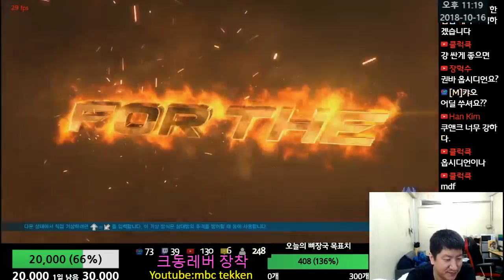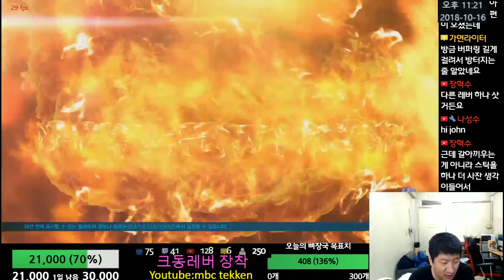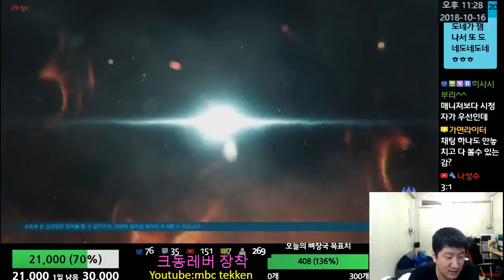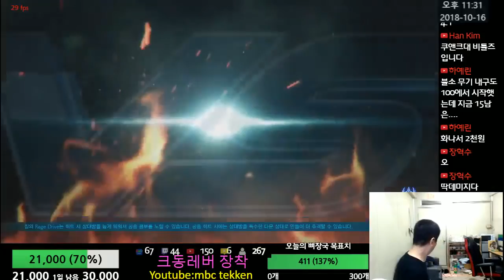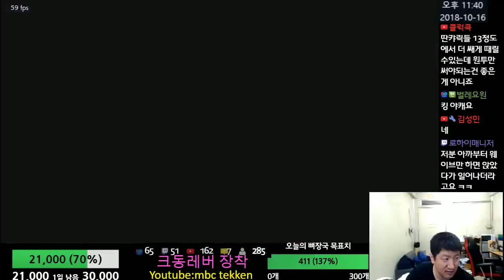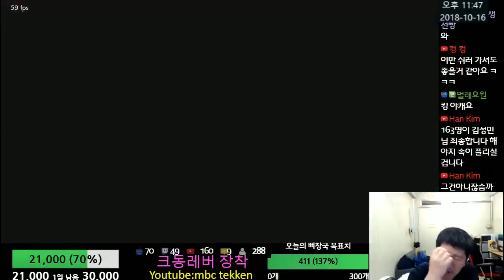Tekken7 MBC(King) vs ZeroShip(Gigas) 엠아재(킹) vs 제로쉽(기가스) 2018-10-16 [철권7(PC,스팀)]